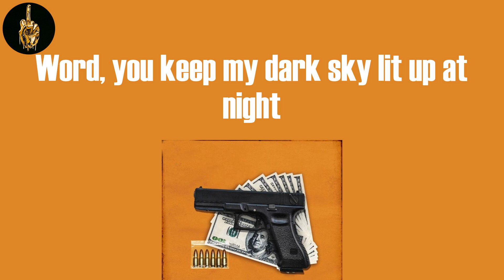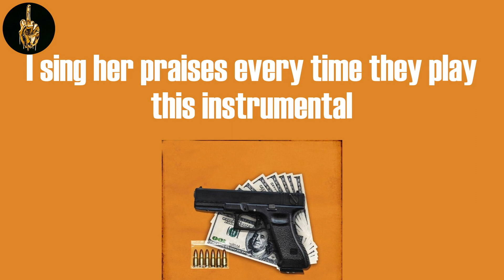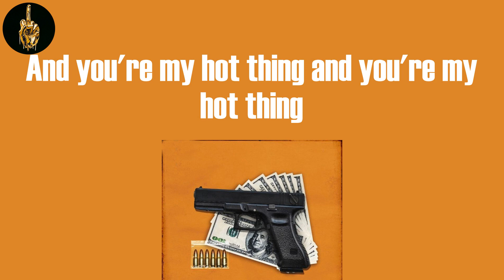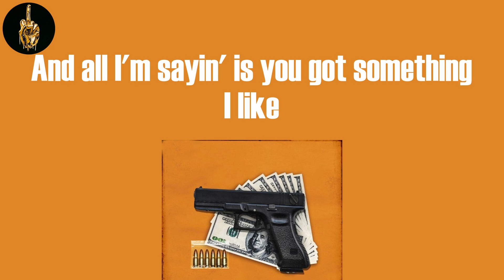Hot Thing (Lyrics) - Talib Kweli